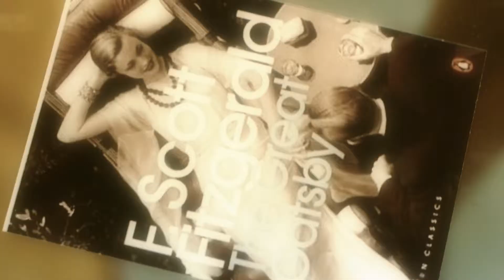History and Politics Societies' 2012-13 Summer Ball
A montage of the History and Politics summer ball (2013) produced by the University of Nottingham Film Making Society.

Camera: Fatosh Olgacher and Sangeeta Jheinga
Editing: Fatosh Olgacher
Sound effects: Elizabeth Carlyon